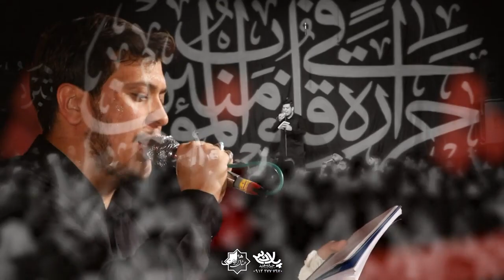شعر طوفانی محمد رضا ناصری برای علمات امام حسین